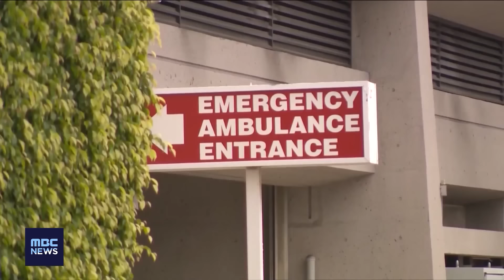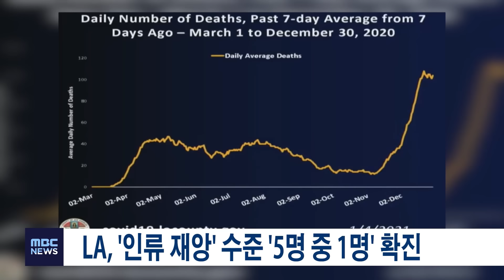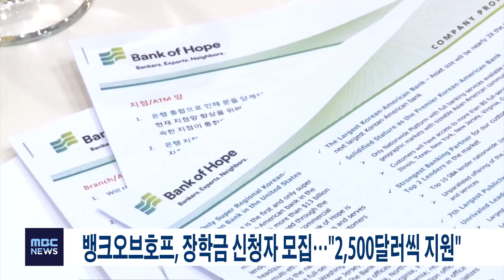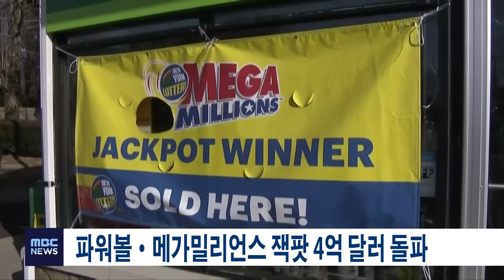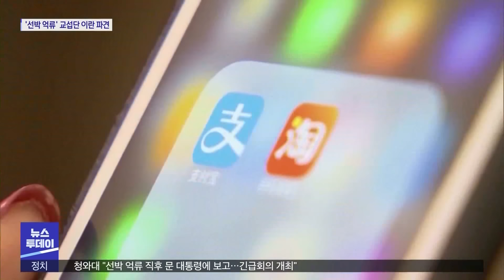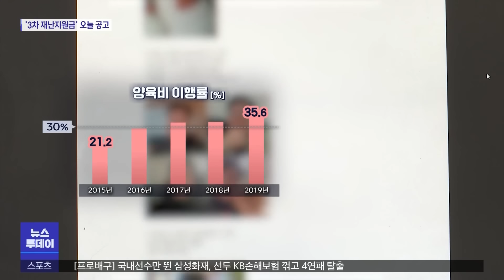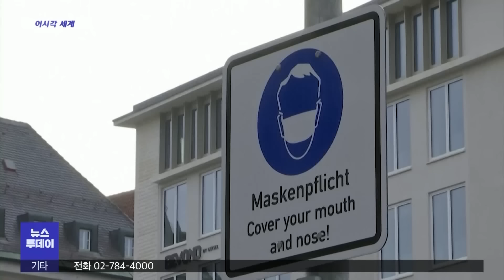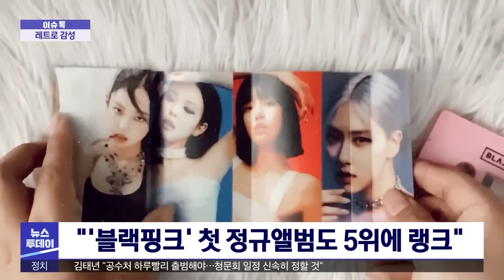2021년 1월 5일(화) MBC AMERICA - 한인사회 '폭증하는 부고'..."살 수 있는 환자만 치료"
▶️01:04 "생존 가능 환자만 치료"…'응급실 4시간 대기' 통제 불능
▶️03:42 LA, '인류 재앙' 수준 '5명 중 1명' 확진
▶️04:48 "백신 30%만 접종...확산세 못 따라잡아"
▶️07:16 한인 사회, '폭증하는 부고'… "장례식장 300% 증가"
▶️09:04 美 상원 다수당은 누구?…조지아주 결선투표 시작
▶️11:20 '한인 파워 신장' 한인 보좌관들 대거 진출
▶️12:58 "가짜 음성 경고"…연방의회 코로나 진단키트
▶️13:50 코스트코 등 대형 마켓 '코로나 확진 급증'
▶️14:55 뱅크오브호프, 장학금 신청자 모집…"2,500달러씩 지원"
▶️15:50 아마존,  델타-웨스트젯 중고 항공기  11대 구매
▶️16:33 파워볼·메가밀리언스 잭팟 4억 달러 돌파

-2부
▶️17:44 오늘 '억류 선박' 교섭단 급파…선원 통화 가능할 듯
▶️19:44 中 비판 뒤 사라진 마윈…신변 논란설 확산
▶️21:50 양육비 안 주면 신상 공개…"형사처벌도 가능"
▶️23:47 이시각 세계

⏰ 본방송은 매일 오후 8시 DirecTV 2081/DTV 18.3/ 방송됩니다.